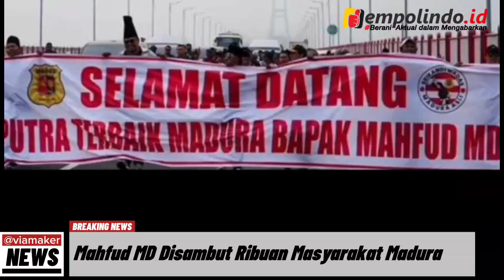PULANG KAMPUNG, MAHFUD MD DISAMBUT RIBUAN MASYARAKAT MADURA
Bangkalan – Jempolindo.id – Cawapres Mahfud MD disambut meriah masyarakat, saat mengunjungi kampung halamannya, di Pulau Madura Jawa Timur, Sabtu (18/11/2023).

Baca juga: Komunitas Masyarakat Madura Rapatkan Barisan Dukung Mahfud MD

Ribuan warga Madura tumpah ruah, menyambut kehadirannya, di jembatan Suramadu, Bangkalan  sambil bershalawat dan meneriakkan yel-yel dukungan kepada Menkopolhukam tersebut.